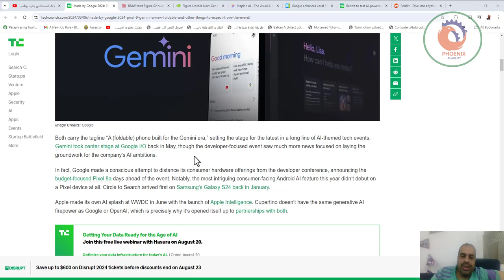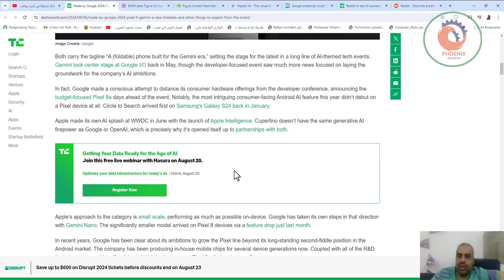من صنع جوجل 2024 Pixel 9 وGemini وهاتف قابل للطي جديد وأشياء أخرى متوقعة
❤️ روابط التواصل
✅ انستجرام